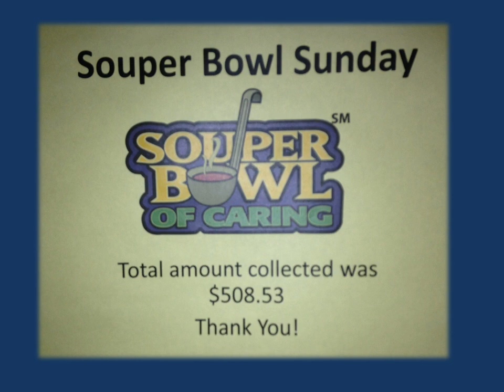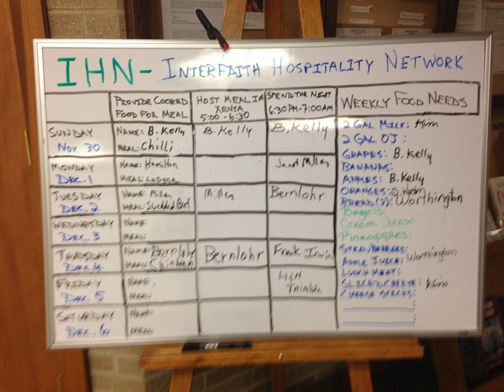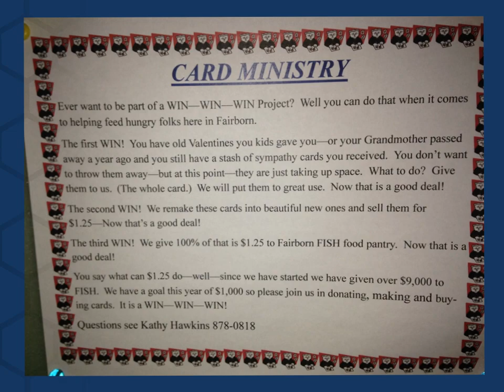God's Work, Our Future Week 2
A video for the second week of the Capital Campaign focusing on the outreach we do through the ministries of our Giving Team! September 13th is ELCA GOD"s WORK OUR HANDS Sunday, and ACLC will be engaging a congregation wide service event to help local High School Students. The event begins at 9:45 in Meister Hall with an opening. You will also be given the chance to sign up for the numerous outreach projects being undertaken by ACLC  over the next 60 days!   May this song and this video prepare our hearts for service!